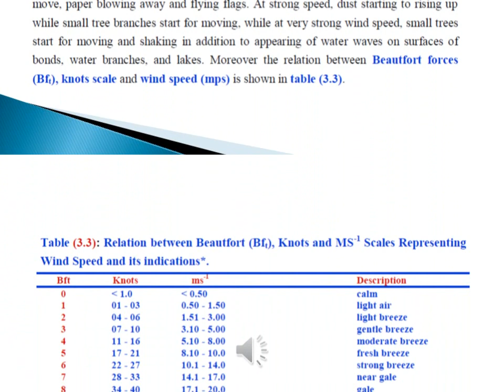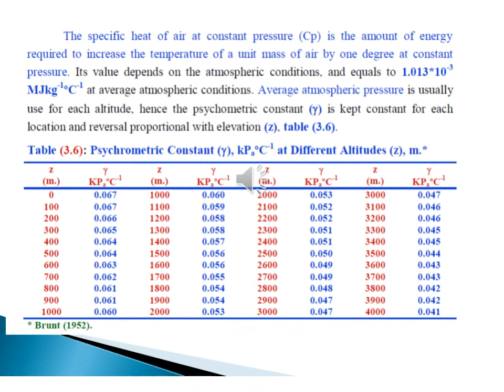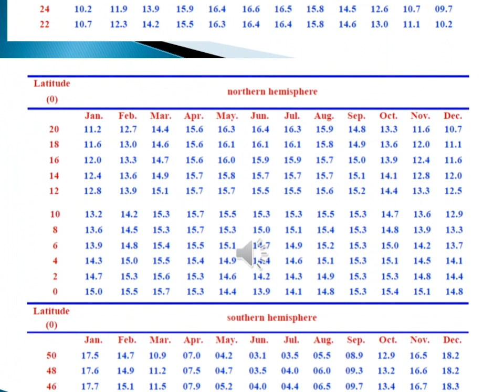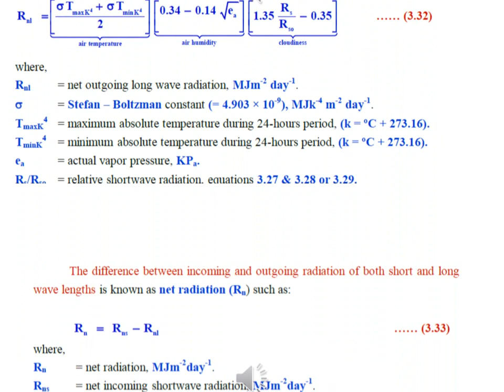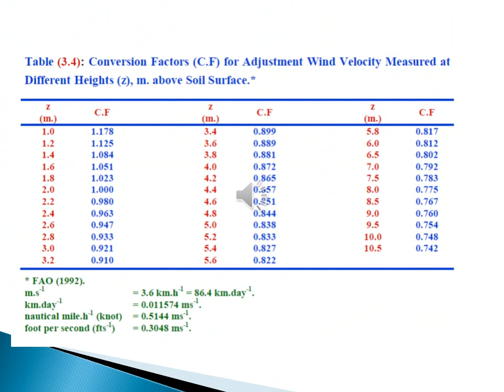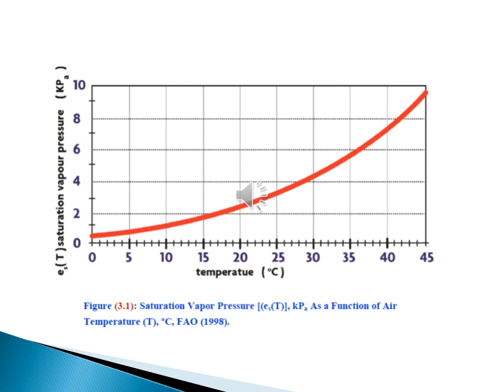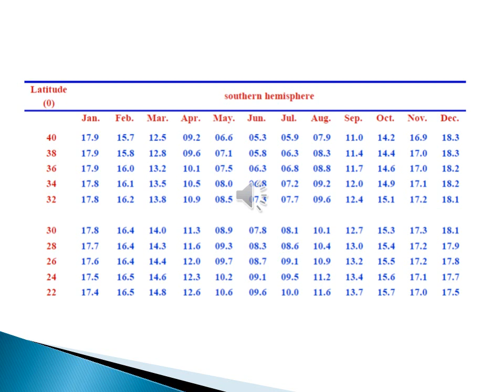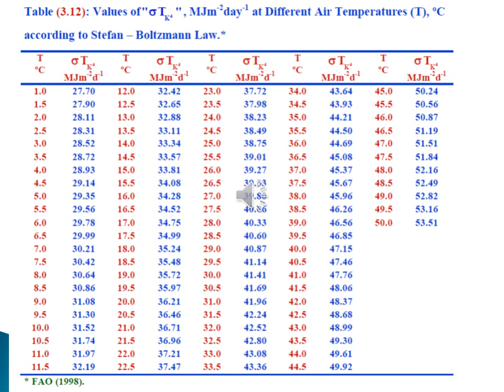crop water requirements,meteorological data,dimi irrigator